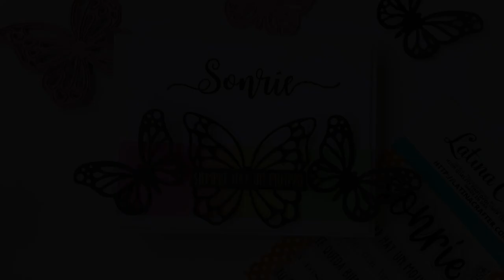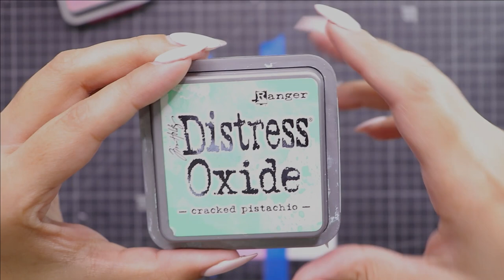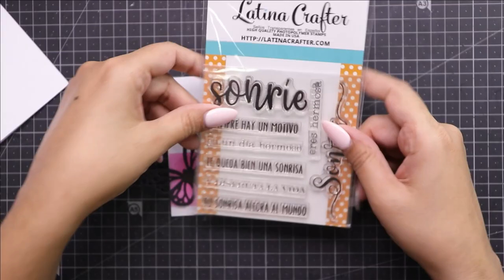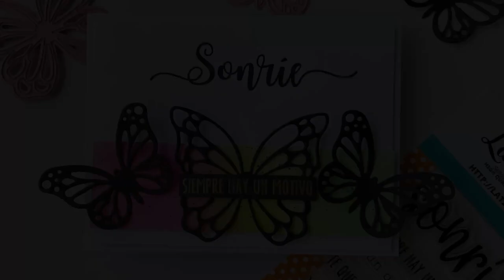✂Tutorial, tarjeta simple y limpia - Técnica de armando y montaje con pocos elementos ✂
Hola, si quieres ver tutoriales de como hacer tarjetas o scrapbooking, conocer más sobre herramientas,  te invito a subscribirte al canal. Dale click a la campanita para no perderte novedades del mundo de las manualidades.

Si te gusto lo que viste por favor compartirlo para poder agrandar esta hermosa comunidad.

Herramientas/tools:

Aplicador distress oxide de Tim Holtz [SSS]
Almohadillas de aplicador de Tim Holtz [SSS]
Distress oxide:
Ink Pad Cracked Pistachio Ranger [SSS]
Ink Pad Picked Raspberry Ranger [SSS]
Kuretake acuarelas si no hay en stock tienen esta opción más económica [SSS]
Toquel de mariposa de Artesana taller
Pegamento es de Artesana Taller el que es para scrapbooking punta lápiz
Tinta: Tsukineko VersaFine ONYX BLACK Ink Pad [SSS]
Mini tinta: Tsukineko VersaFine SMALL ONYX BLACK Ink Pad [SSS]
Pistola de calor, no encontre la de w r memoty keepers pero esta funciona igual [SSS]
Cinta de montaje o doble faz para fotografía [SSS]
Pinza We R Makers PRECISION TWEEZER [SSS]